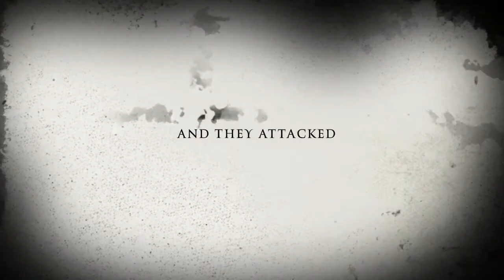Ratpocolypse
This is an IMovie creation with our rats Twitchtip and Pepper!